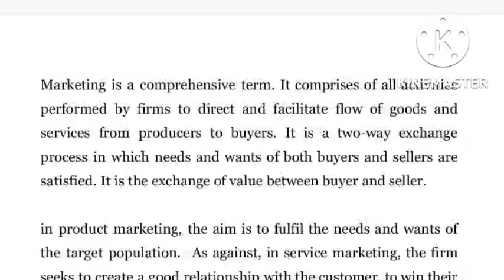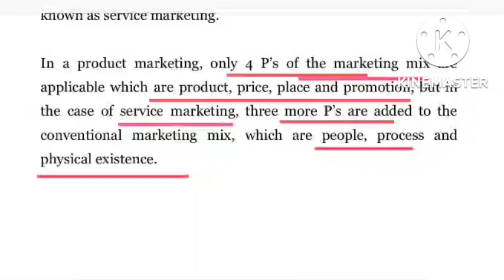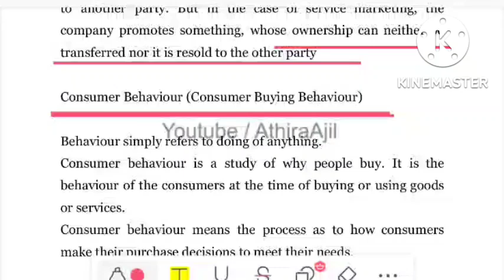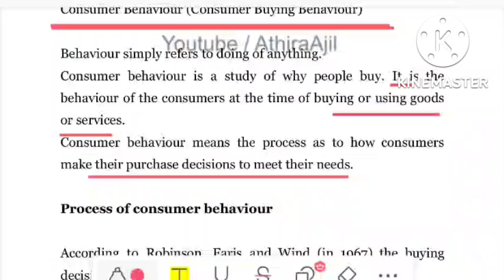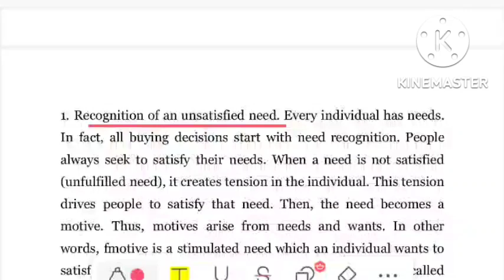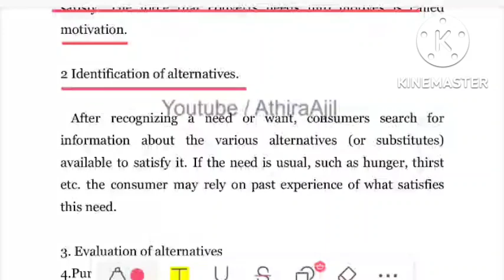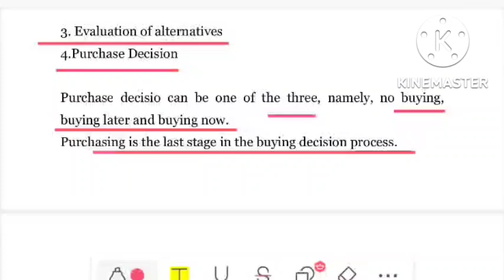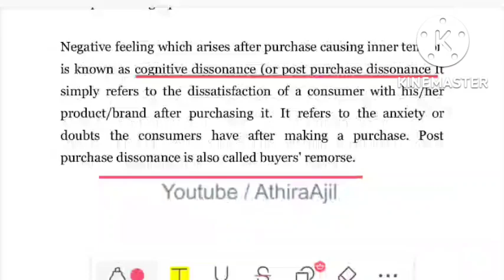KERALA PSC |MARKETING MANAGEMENT| CONSUMER BEHAVIOUR | PROCESS |OFFICE ASSISTANT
KERALA PSC MARKETING MANAGEMENT CONSUMER BEHAVIOUR JUNIOR ACCOUNTANT